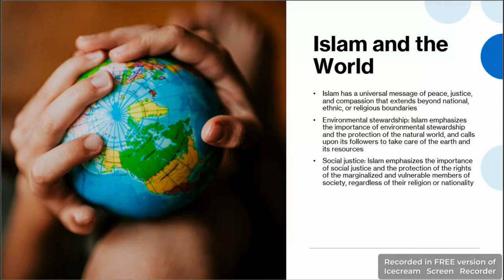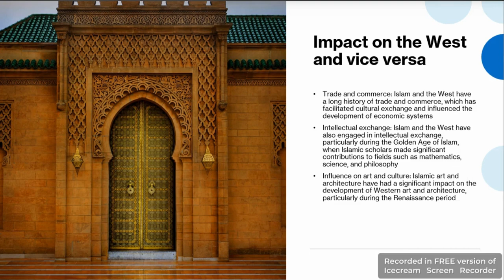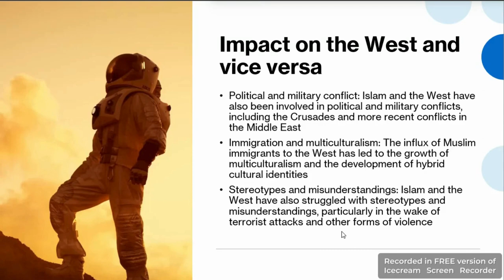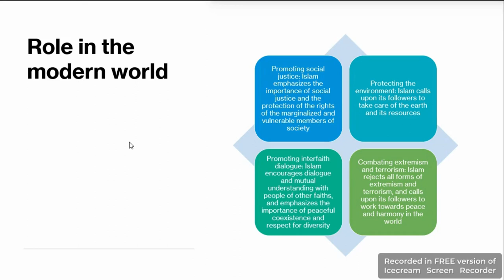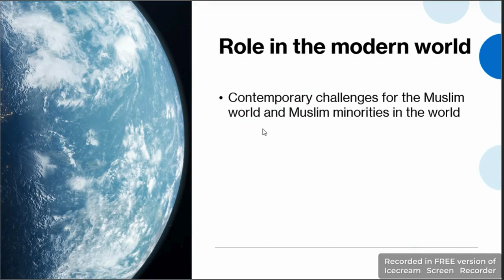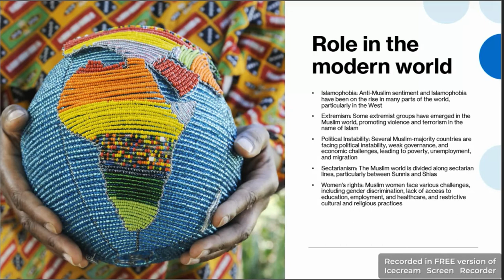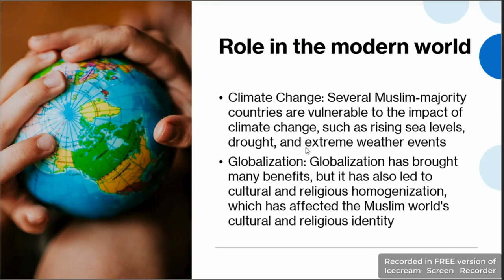Topic : 5. Islam and the World | Islamic Studies | PMS | CSS PMS TIMES